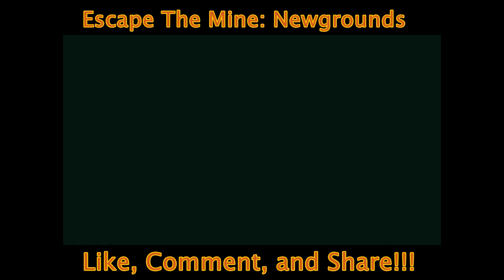Escape: The Mine!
CashrenSins plays the next installment in the Escape Series! Will he make it out alive within the hellish Mine?